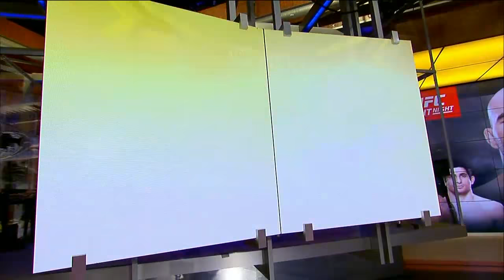Fight Night Nashville: Official Weigh-in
Watch the official weigh-in for UFC Fight Night: Teixeira vs. Saint Preux.